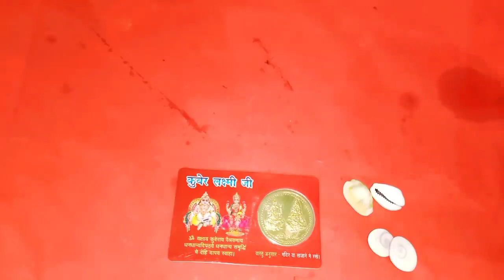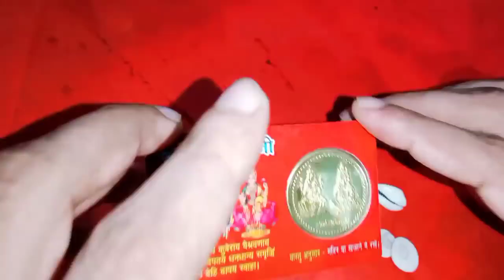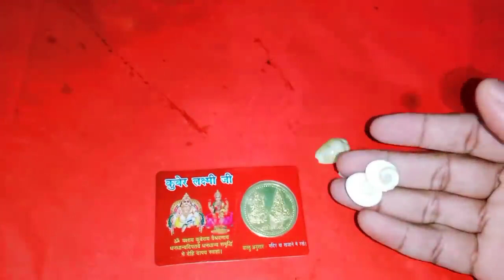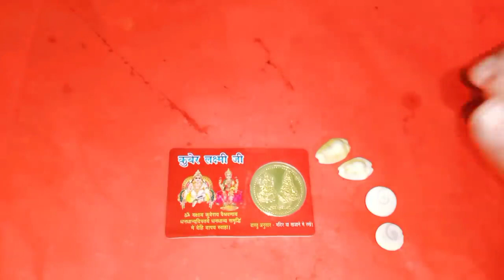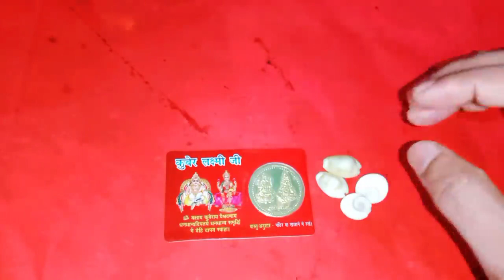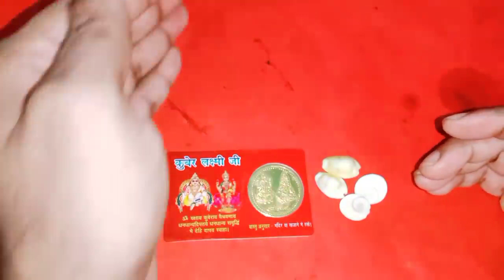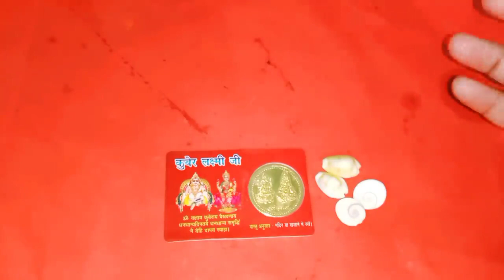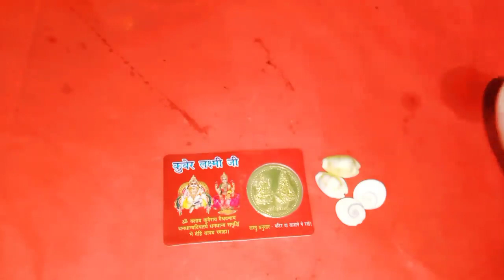డబ్బులు మీ దగ్గర నిలబడాలన్నా ఖర్చులు మీ ఆధీనంలో ఉండాలన్న మంగళవారం శుక్రవారం సాయంత్రంఇలా చేసి చూడండి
Call for appointment :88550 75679,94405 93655,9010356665,
Time:10.00 AM TO 1.00 PM And 3.00 PM TO 6.00 PM
phone appointment fees: 500 rupees,
Urgent Appointment fees: 2500 rupees.
personal appointment fees: 2500 rupees,
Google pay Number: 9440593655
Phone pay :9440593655